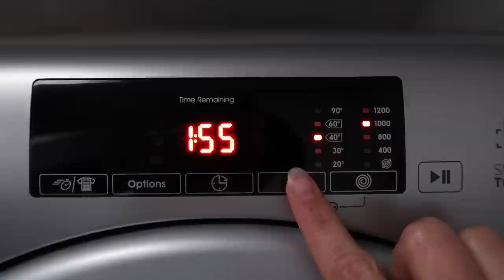Comment entretenir ses vêtements - Conseils & astuces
Aujourd'hui, je partage avec vous toutes mes astuces et mes conseils pour entretenir ses vêtements efficacement et ainsi prolonger leur durée de vie !

Informations utiles :
Déboulocheur Philips
Brosse velours
Centrale vapeur

Ce que je porte dans cette vidéo :
- Haut : Balzac Paris (2020)
- Bracelets : Alexiane bijoux
- Collier : Recc Paris
- Bagues : Aglaïa and co